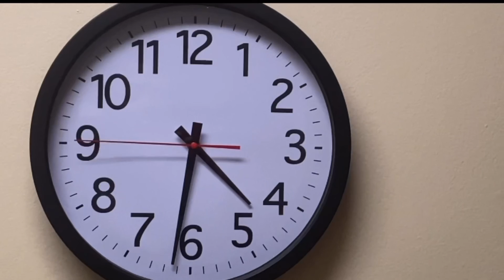A Monologue On Time (Short Film)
A Monologue On Time (Is Time Real)

Equipment used - DJI Osmo Pocket 🎥 IPhone 11 📲 and iMovie ✔️

-~-~~-~~~-~~-~- MY FIRST PUBLISHED BOOK ON AMAZON.! "UNTIL DEPLETION" CHECK IT OUT HERE.!